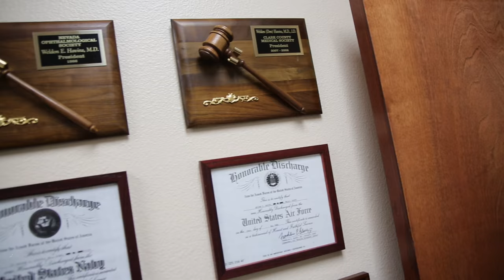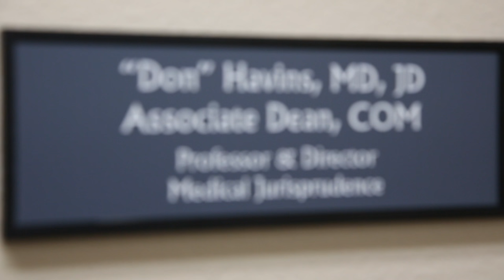Don Havins, MD, JD | 2016 Inspired Excellence in Healthcare Award Recipient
In this video, we sit down with the 2016 Inspired Excellence in Healthcare Award Recipient, Don Havins MD, JD.

Don Havins graduated from San Diego State College and earned an MD from Wake Forest University School of Medicine in 1970. He interned in surgery at the Washington Hospital Center in Washington, DC followed by two years of active duty with the US Navy.

He completed an ophthalmology residency at the Jules Stein Eye Institute at UCLA, and later, a fellowship in Ophthalmic Plastic and Reconstructive Surgery at the University of Texas, Houston. He earned a Master’s degree in Management from the Claremont Graduate University. From 1982 to 1995, Don practiced Ophthalmology and Oculoplastic Surgery in Las Vegas, Nevada. From 1995 to 1999, Don attended the University of San Diego, earning a JD (cum laude and Order of the Coif) and an LLM in Health Law (cum laude).

Returning to Las Vegas, Don law clerked for Judge Allen Earl and served as Executive Director of the Clark County Medical Society and the Nevada Board of Osteopathic Medicine before commencing work at Touro.

Thank you, Don Havins!